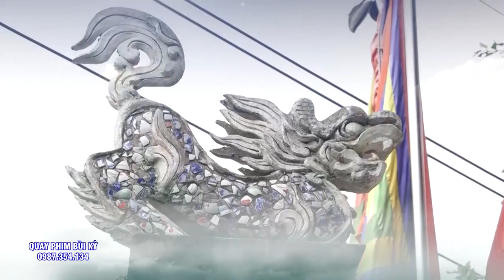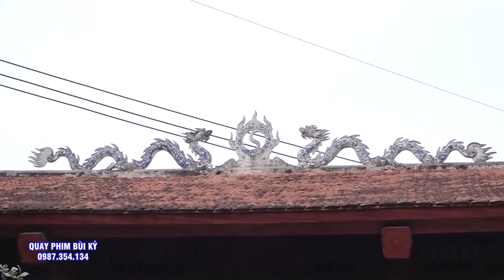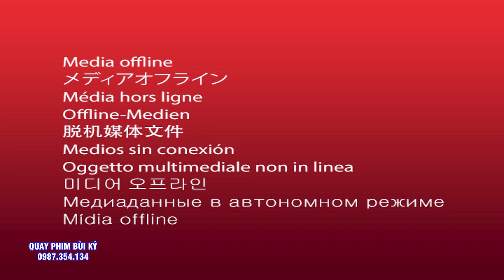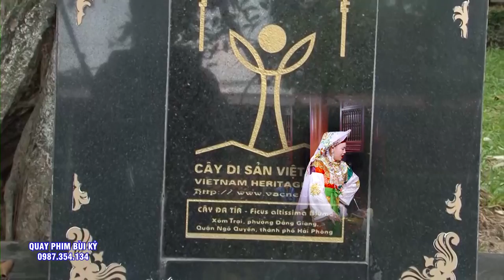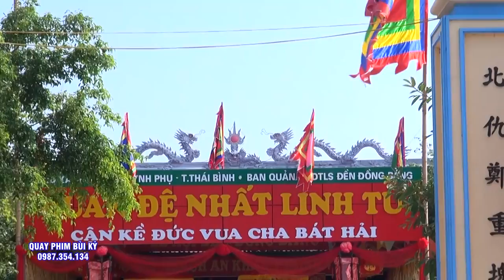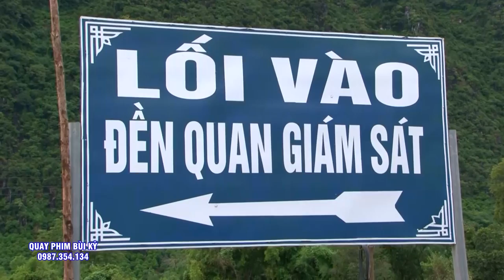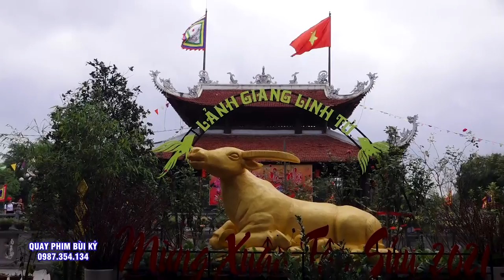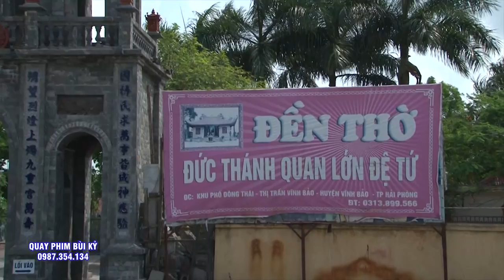Nhắc Đến Cô Ý Là Cả 1 Sự NGưỡng Mộ. TĐ Trịnh Hương Cô Gái Xinh Đẹp Tài Giỏi Loan giá Hầu Thánh